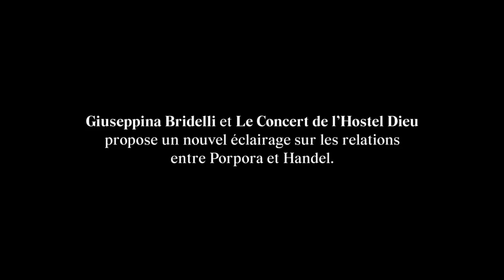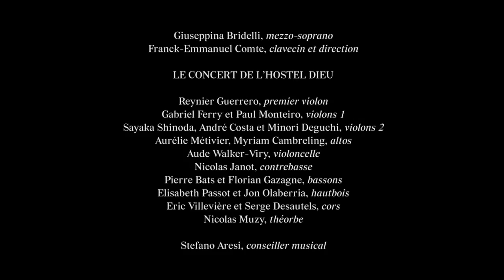Giuseppina Bridelli about 'Duel - Porpora and Handel in London'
Despite the rivalry between the operatic companies leaded by Haendel and Porpora in London (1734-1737), much has to be said about the real nature of the connection between the two composers. Both the musicians were considered outstandingly original for their aesthetic choices. Both admired each other's music. The few whirlwind years of their defiance in Great Britain produced memorable scores: among them, Ariodante by Haendel and Polifemo by Porpora, performed with simultaneous runs in the city theaters. The fight between the two operatic company was an opportunity for the composers to meet and discover each other, to deal with the taste of the audience and to experiment new ideas, getting strength from the incredible skills of the members of the vocal casts (Farinelli, Senesino, Carestini, etc.). This CD tries to capture the soul of such a complicated intellectual relationship, presenting significant exemples of the composers' style and outlining the borders of the mutual esteem between two giants in the history of music. On her debut solo album, the young talented mezzosoprano Giuseppina Bridelli performs with effortless bravery the difficult pages written for some of the most famous singers of the 18th century: between them, a version with original variations of Haendel Scherza infida.